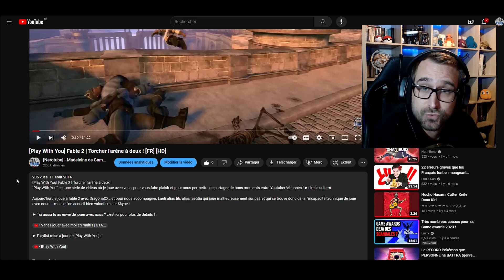Quand je jouais avec mes abonnés ! - Clip NeroTube